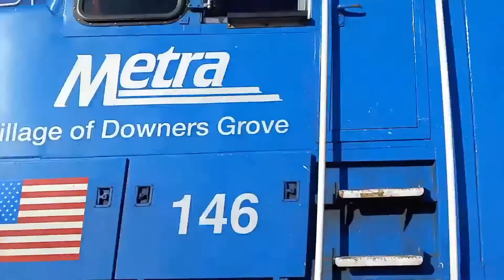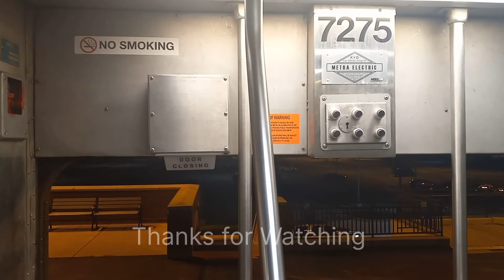Metra Evening Rush Hour at Pingree Road 9/9/2022